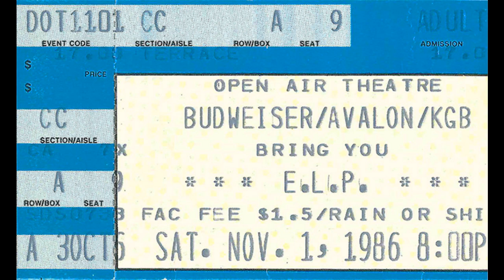Emerson, Lake & Powell - 11/1/86 Open Air Theatre, SDSU, San Diego, CA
The Score
Learning To Fly
Pirates
Knife Edge
Tarkus
Pictures At An Exhibition
Still You Turn Me On/Watching Over You
Dream Runner
Creole Dance
From The Beginning
Lucky Man
Fanfare For The Common Man
Touch And Go
Mars The Bringer Of War (includes drum solo)
Karn Evil 9 (1st impression pt. 2)/America/Rondo

Recorded by Michael Cariola on a Realistic Minisette-18 recorder